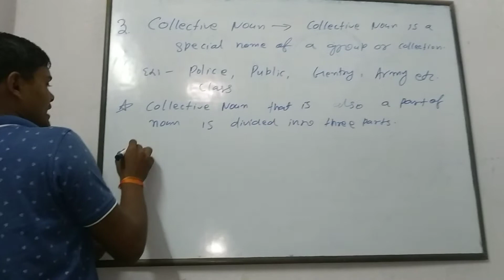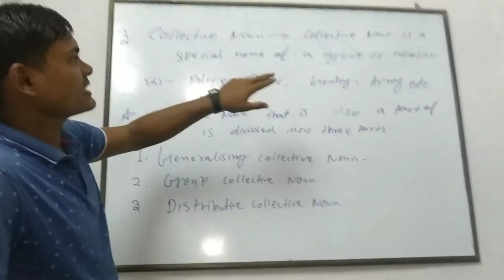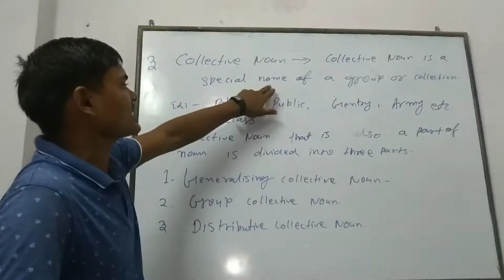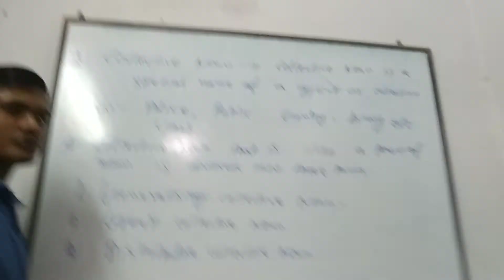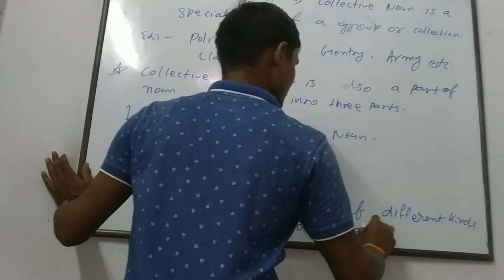Kinds of collective noun by chhotu Singh MMCC PATNA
Extra concept of kinds of noun